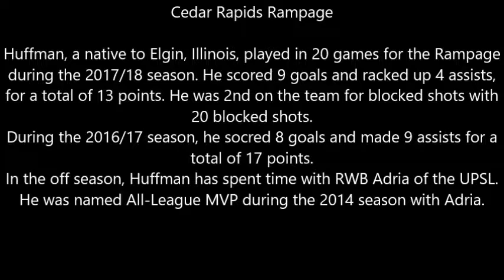Derek Huffman MASL Highlight Video 2017/18 Season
*Need a highlight or promo video? Give me a call or shoot me an e-mail, and let's get down to business!*